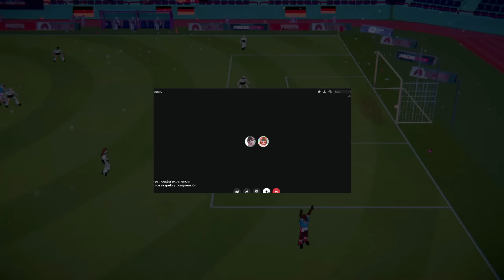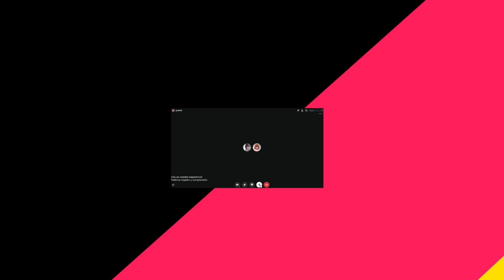CHERRYAHRIZONA LLORA EN DIRECTO TRAS CONTAR SU HISTORIA CON LIAMVIDAL (MANIPULACION)